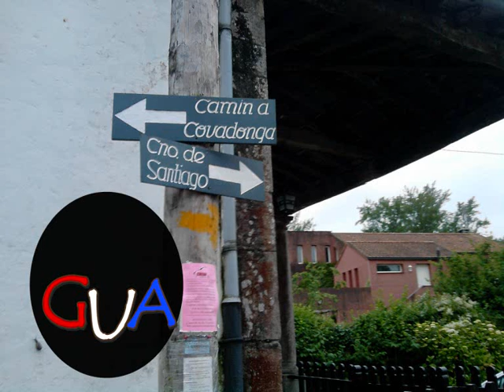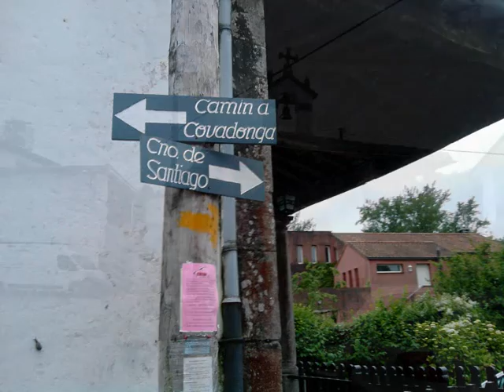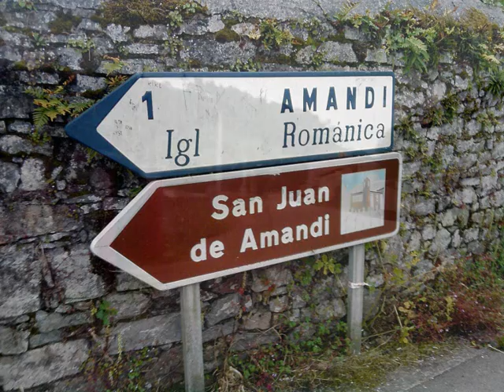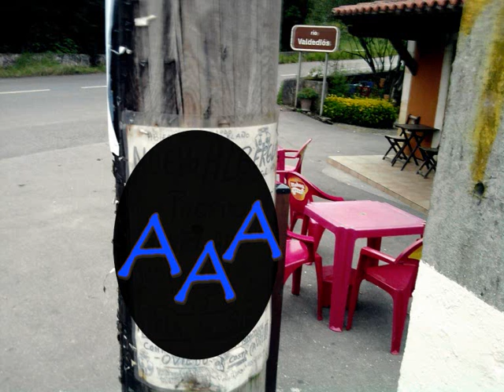175. Reflexiones sobre inducción, deducción, lenguaje, las neuronas espejo y el aprendizaje social